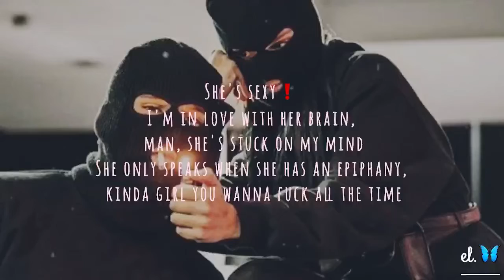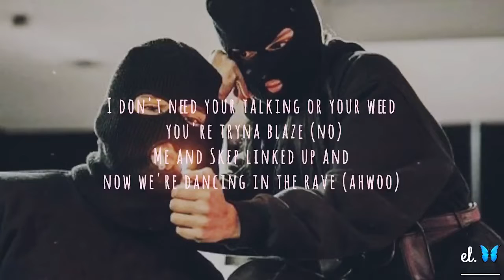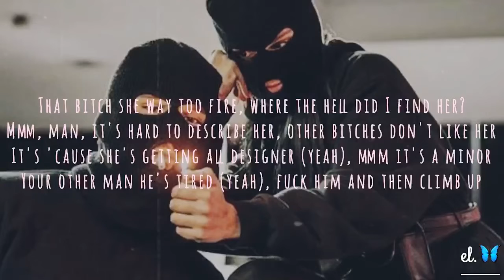Papi Chulo - Octavian & Skepta LYRICS TikTok